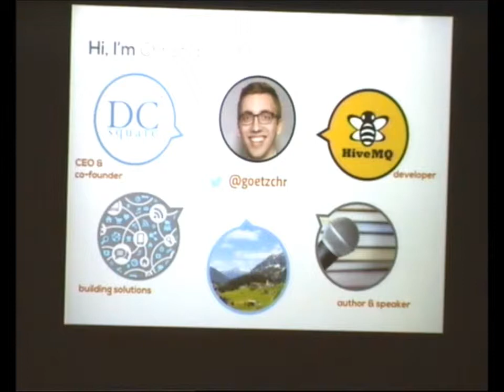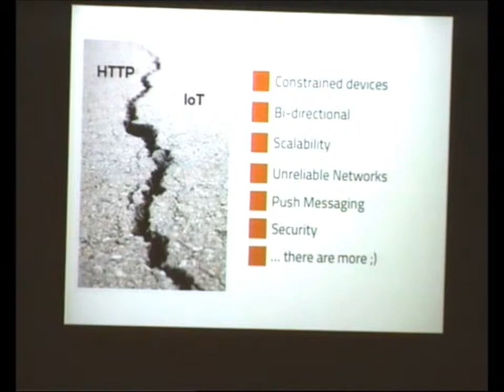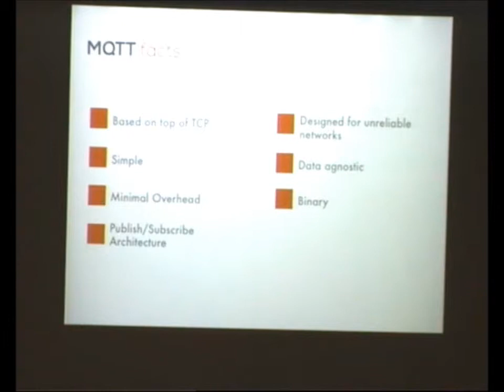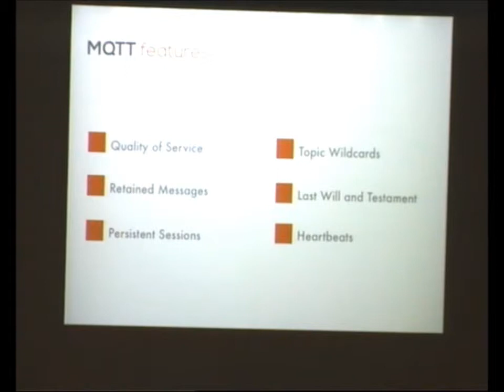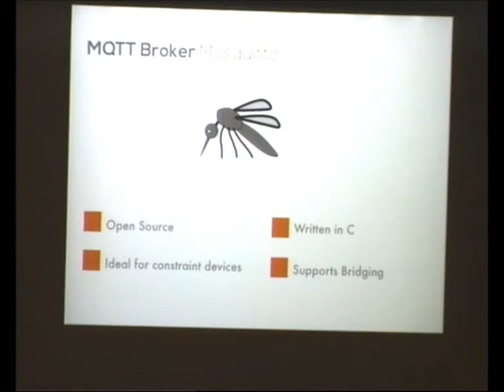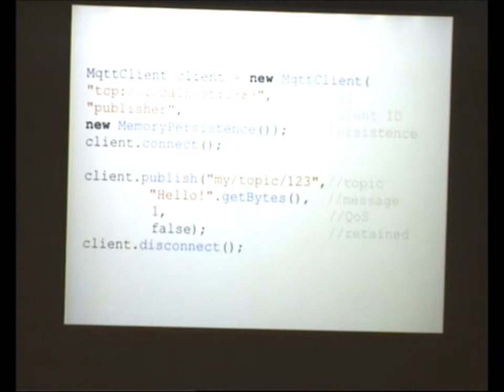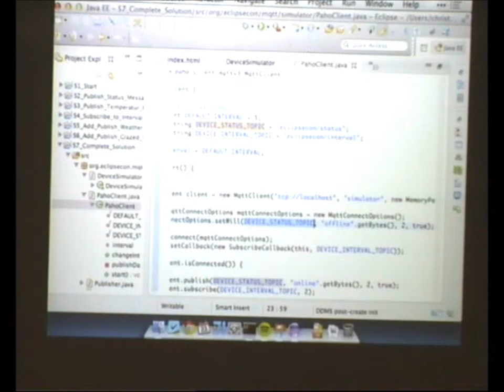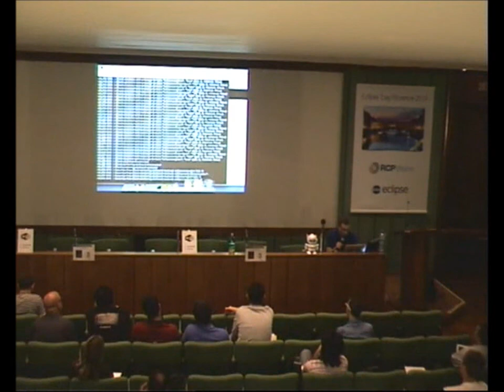Eclipse Day Florence 2014. Christian Götz,"MQTT with Eclipse Paho:a protocol for IoT and M2M..."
Our digital world is growing rapidly and we have more devices connected to the internet than ever. On top of that each second 80 new devices are added, which introduces new challenges to communication between these devices. MQTT is a lightweight and scalable protocol that shifts the request/response paradigm of the web as it is today to an event-driven publish and subscribe architecture, which is a perfect fit for Internet of Things and M2M use cases. This talk answers the following three questions: Why do we need a paradigm shift, HTTP has been proven to be a good fit for the web? What is MQTT and how does it help to overcome the challenges we have today? How can everybody build their own MQTT application with the Eclipse Paho implementation? In the last part we will dive into the Eclipse Paho code and round up the talk with an live demonstration.

Thanks,
RCP Vision